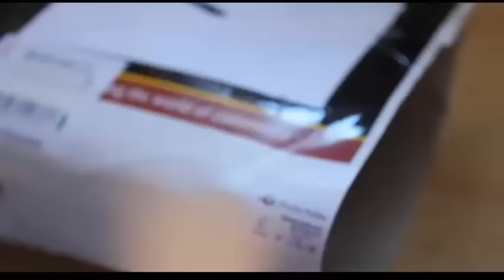131=Zakupy, to zawsze nieznana loteria.